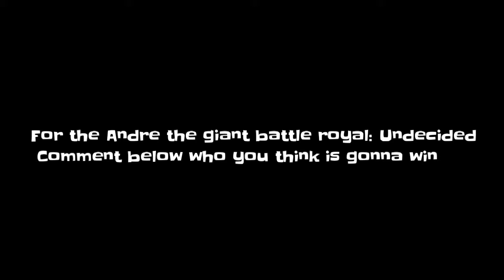Wrestlemania 34 predictions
Another predictions video

These are the winners that i think will win in every
 matches

Social Medias Coming Soon